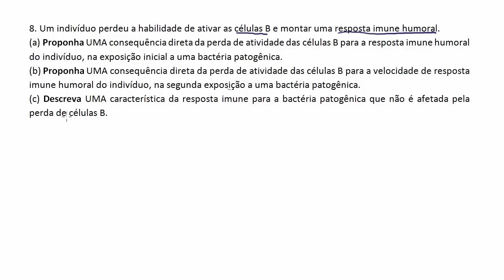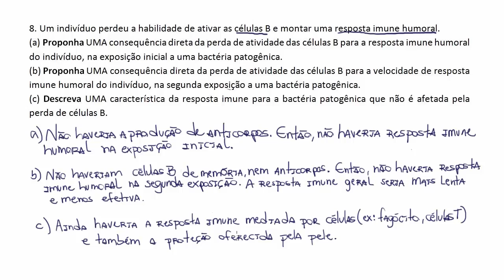2015 Avaliação Biologia - Resposta dissertativa 8 | Khan Academy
Este vídeo ensina: Humoral e celular mediada por respostas imunitárias.

Estudar para o exame de biologia AP na Khan Academy: Resposta imune humoral e mediada por células

Quer um tutor virtual para Estudar para o exame de biologia AP Habilite a missão Estudar para o exame de biologia AP na Khan Academy